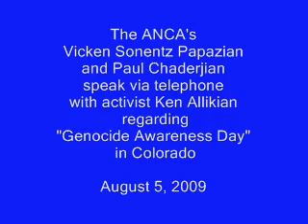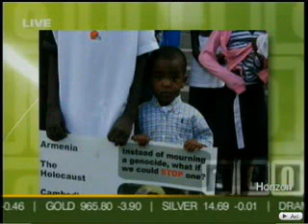Colorado Marks "Genocide Awareness Day"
Colorado Governor Bill Ritter Jr. joined with the Colorado Coalition for Genocide Awareness and Action (CCGAA) at a press conference proclaiming August 5th as Genocide Awareness Day in the state.

The ANCA's Vicken Sonentz Papazian and Paul Chaderjian spoke with Colorado Armenian Genocide Commemoration Committee Co-Chair Ken Allikian on the "Horizon 180" news program for the full story.